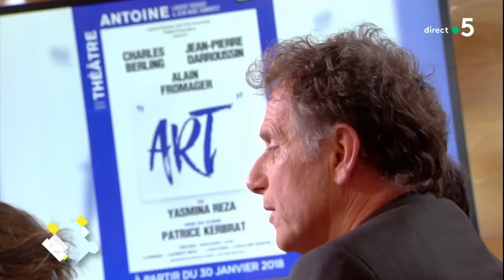Parler d'Art avec Jean-Pierre Darroussin et Charles Berling - C à Vous - 31/01/2018